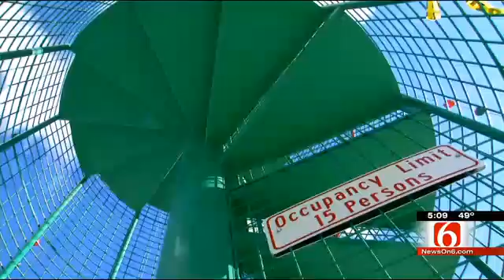Donations Bring Back Piece Of Bartlesville's Past